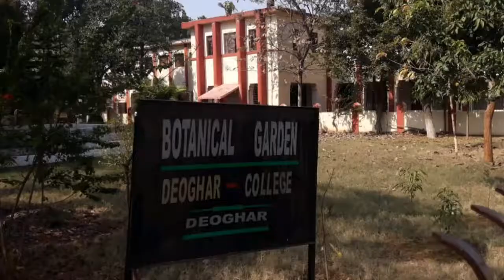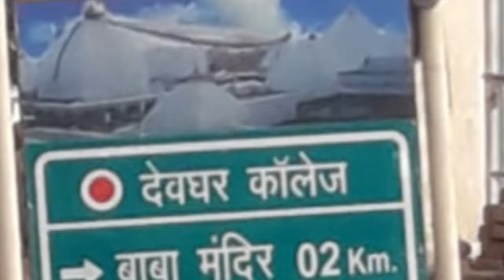Deoghar college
Deoghar college Fairwell